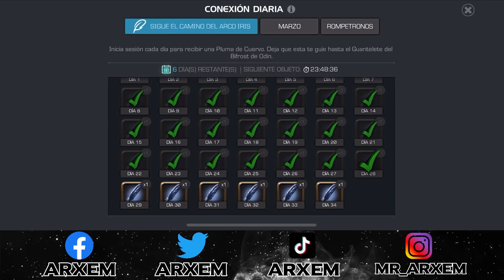¡Tier Final Del Guantelete De Odín! - Mangog Es El Mas Duro De Todos! - ¿Esta Imposible? - MCOC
- SERVICIO DE MISIONES Y ARENAS -
- Actos
- Variantes
- Abismo, Laberinto Y Reino
- Arenas Destacadas Y Minimos
- Movimiento De Gesta Y Guerra
- Compra Y Venta De Cuentas MCOC